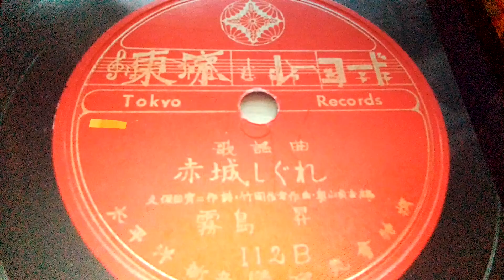Kirishima Noboru Akagi Shigure Tokyo Records 112b (1936)